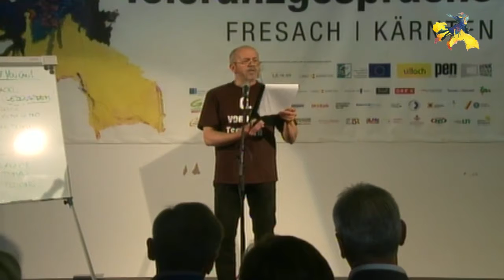Gerhard Pleschberger - Freiheit/Mundart |SlamIYC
G. von der Tschern im Finale am 3. Juni 2017 bei den Toleranzgesprächen 2017 in Fresach. Vorrunde
Copyright: Denk.Raum.Fresach